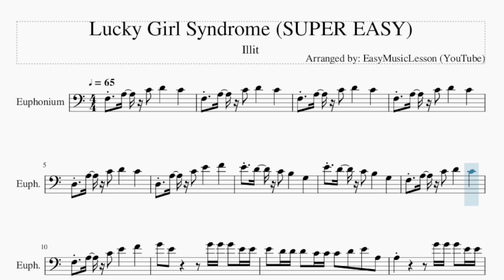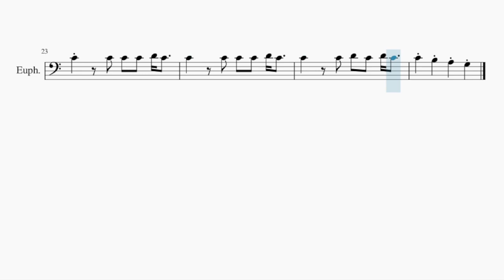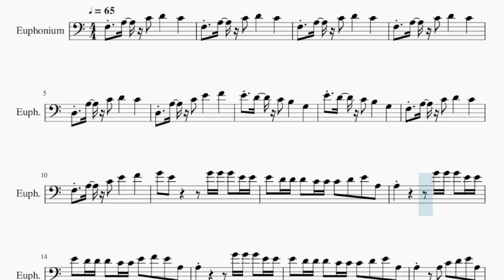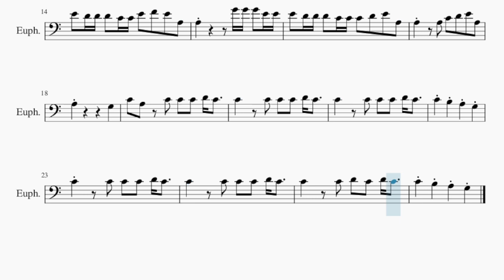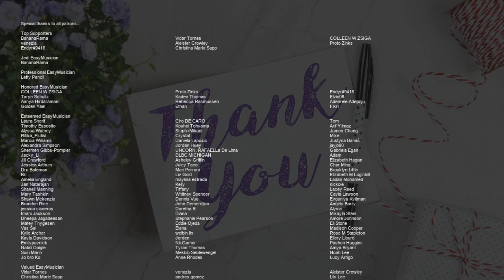SUPER EASY Euphonium Sheet Music: How to play Lucky Girl Syndrome by Illit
Comment and let us know how the videos have helped you. It keeps us going! :)Here is a sheet music/tab video on the song Lucky Girl Syndrome (SUPER EASY) by Illit on the euphonium. A euphonium sheet music arrangement which is transposed to notes that are easily played by euphonium, for the song Lucky Girl Syndrome (SUPER EASY) by Illit.

EasyMusicLesson2 teaches you to play the your favorite instrument, through well-arranged sheet music so that you too can learn how to play Lucky Girl Syndrome (SUPER EASY) by Illit on the euphonium as fast as you can. A euphonium sheet music with backing tracks to help your play the song better.

Chords of Euphonium arrangement:
F Maj   F Maj   F Maj   F Maj   D Min   D Min   D Min   D Min
F Maj   E Dom 7   G# Dim   A Min 7   A Min 7   G# Dim   G Maj
C Maj   F Maj   E Dom 7   G# Dim   A Min 7   A Min 7   G# Dim
G Maj   C Maj   F Maj   F Maj   F Maj   F Maj   D Min   D Min
D Min   G Maj   F Maj   F Maj   F Maj   F Maj   D Min   D Min
A Min 7

Melody notes of Euphonium:
F3 A3 C4 D4   C4   F3 A3 C4 D4   C4   F3 A3 C4 D4   C4
F3 A3 C4 D4   C4
D3 A3 C4 D4   C4
D3 A3 C4 E4   F4
E4 D4 C4 B3   G3
F3 A3 C4 E4   F4
G4 E4     G4 G4 G4 E4 E4
E4 D4 D4 D4 C4 C4 C4 D4 E4 A3
A3       G4 G4 G4 E4 E4
E4 D4 D4 D4 C4 C4 E4 F4 E4 A3
A3   A3 C4 D4 E4 A3
A3         G3
C4 A3 C4 C4 C4 D4 C4
C4     C4 D4 C4 D4 C4